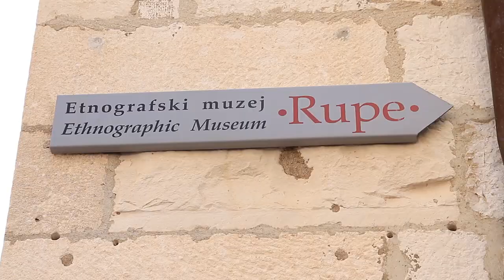Dubrownik - Chorwacja | Mixtravel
Dubrownik - Chorwacja